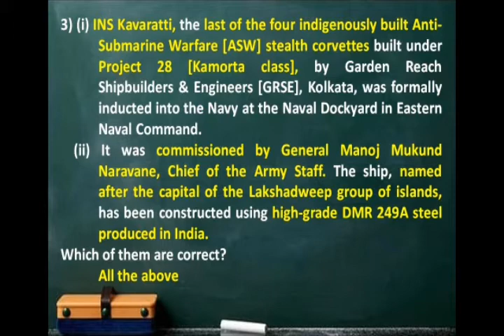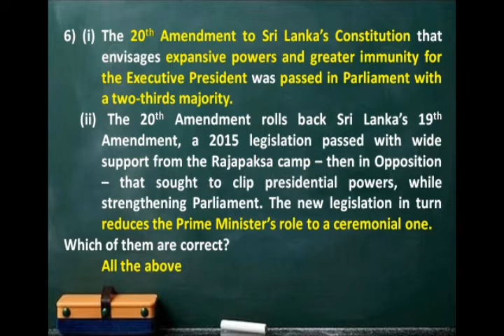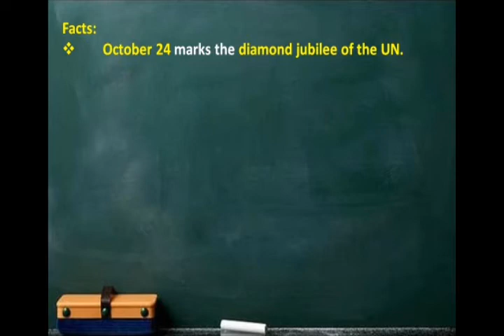#23.10.2020#UPSC#PSC#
Hii friends, Welcome to Daily Checkings Channel.If u skipped the newspaper, don't worry. U can easily gets the

#prelims related facts in quiz form and also the #mains related facts with quotes.

It is useful for #prelims of various exams. This video covers exclusive current affairs in question and answer form.

It is taken from The Hindu, Indian Express etc., You can use this channel as a revision of daily events.

#Prelims perspective questions are daily taken from Newspapers and others...